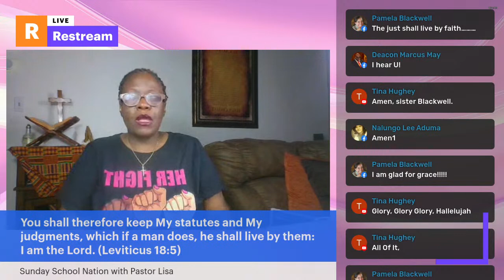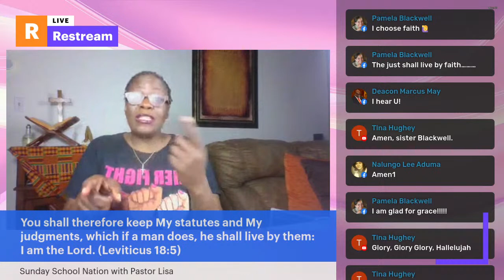Sunday School Nation, LESSON 8, "The Superiority Of The Gospel" or "Spirit & Flesh", Galatians 3…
Quinn Chapel AME Church, Cleveland, Ohio, Virtual viewers, THANK YOU for Worshipping with us.  Online Giving is available via Givelify,
and by mail 3241 E 130th St, Cleveland, OH 44120.

No love gift is too larger or too small and it is greatly appreciated. Thank you in advance for your kindness and generosity.

Weekly Live Cast
Tuesday - Prayer Protest @6:30pm
Wednesday - Bible Study @ 6:45 pm
Thursday - Sunday School Nation @ 6pm